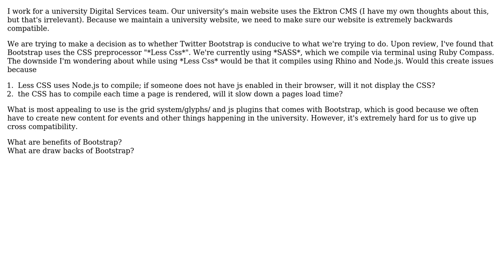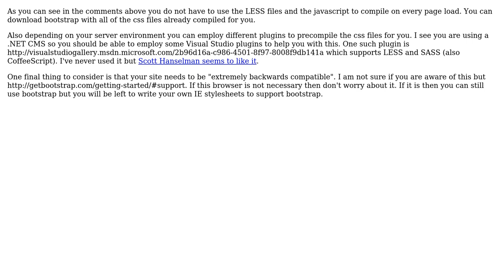Software Engineering: Twitter Bootstap: Backwards compatibility?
With thanks & praise to God, and with thanks to the many people who have made this project possible! You are responsible for your own actions.